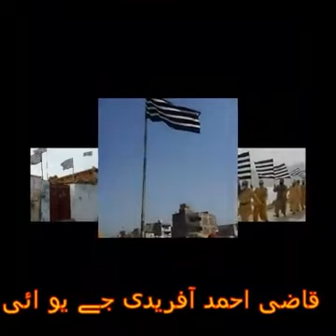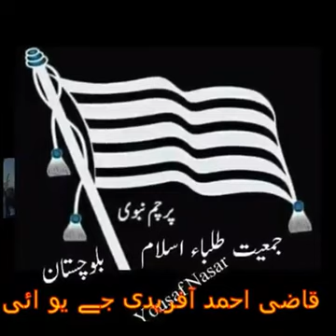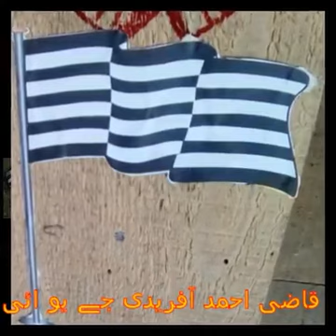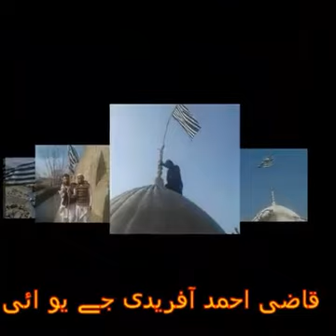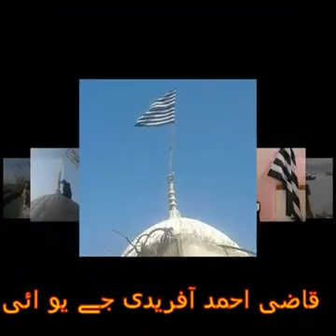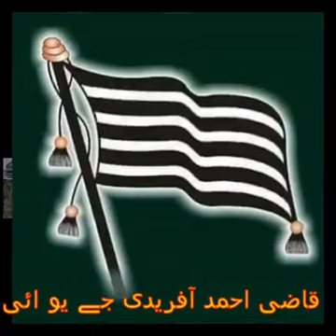Jui Nazam Asmatullah Jarrar Aw Zulfiqar Mujahid